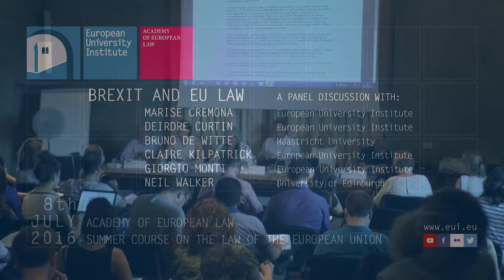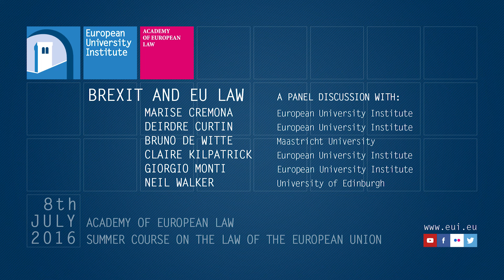Academy of European Law: Panel Discussion on Brexit and EU Law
What does Brexit mean for the United Kingdom and for Europe? Six leading European lawyers discuss the implications of the Brexit vote for the UK and for the European Union in a panel discussion at the Academy of European Law’s Summer School on EU Law. They analyse Article 50 TEU, explore a range of exit options and their implications and canvas various ways in which the UK, or parts thereof, might remain in the EU on a new basis.